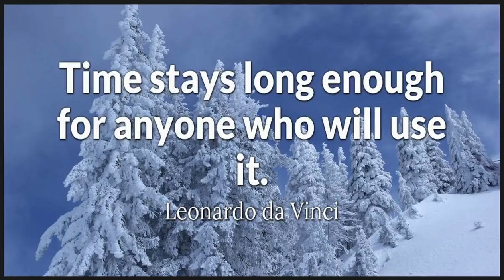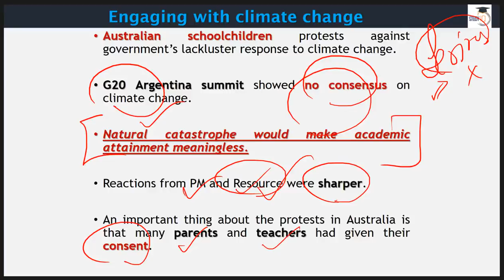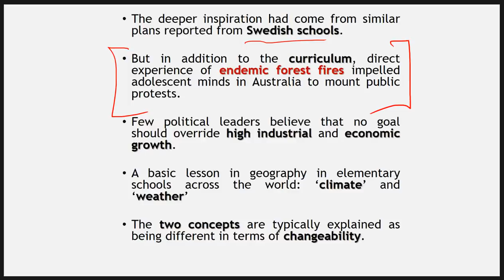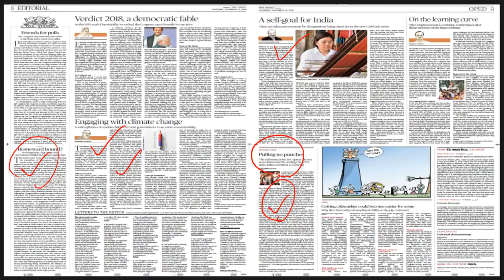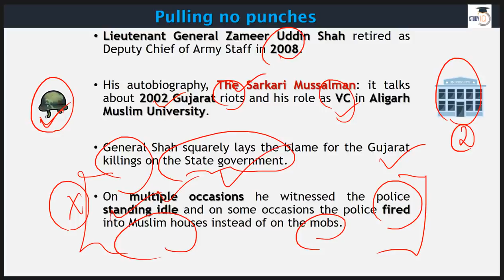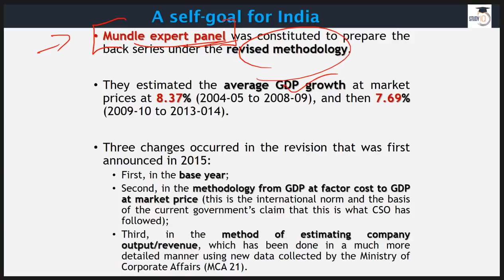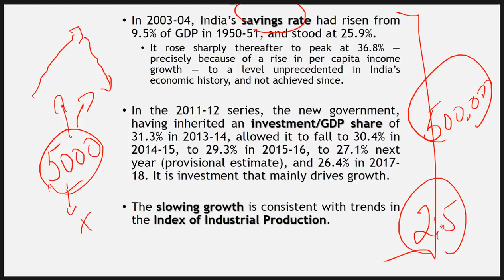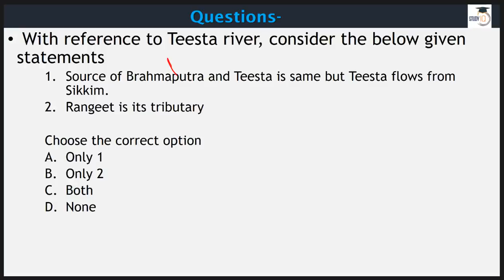13 December 2018 - The Hindu Editorial News Paper Analysis - [UPSC/SSC/IBPS] Current affairs